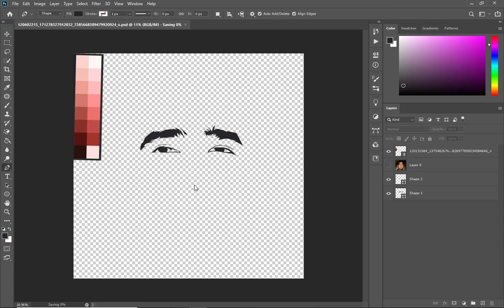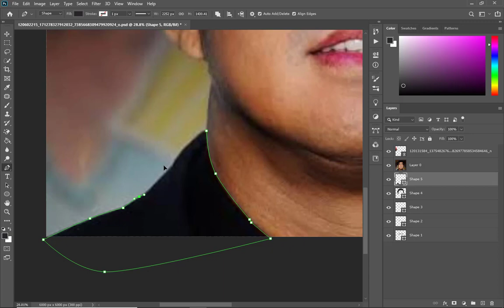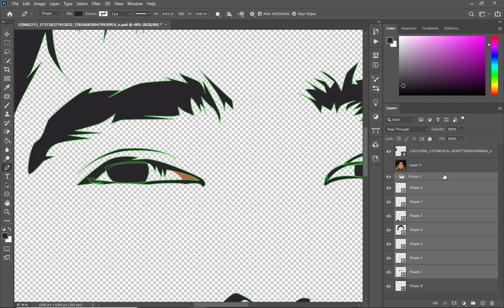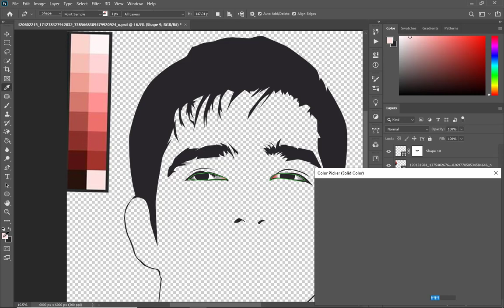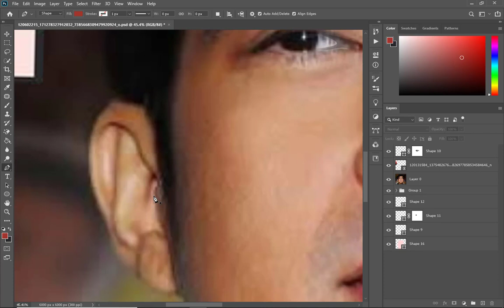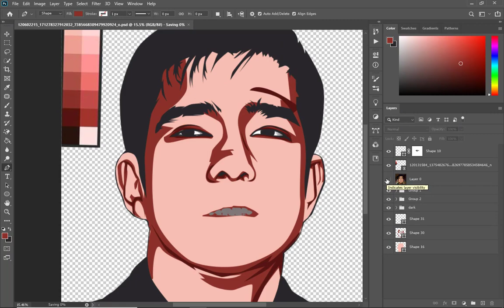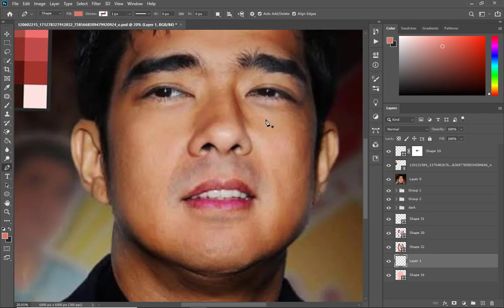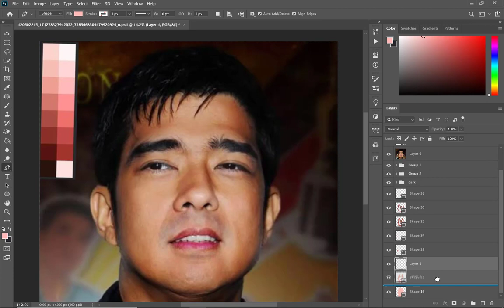FRANCIS M. FAN ART | jeyemART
Francis M. Fan art.

OPEN FOR COMMISSION ART.